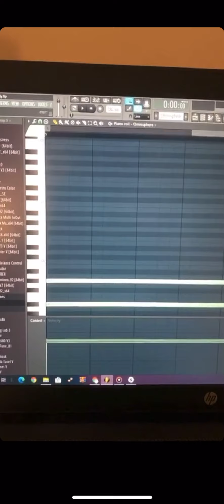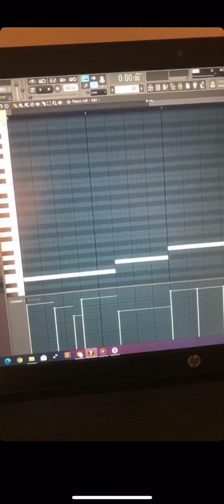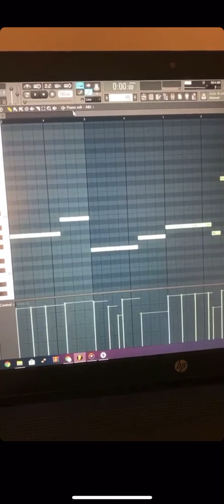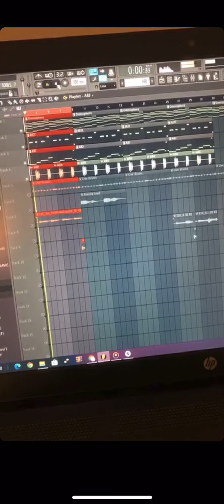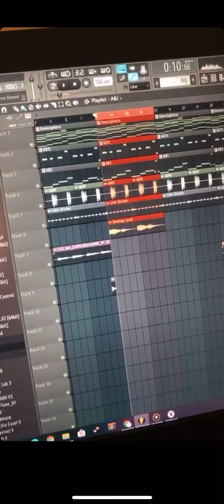ForeignGotEm Breaks Down Recent Beats He's Made! 🖥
ForeignGotEm shows the screen for recent beats he has made!